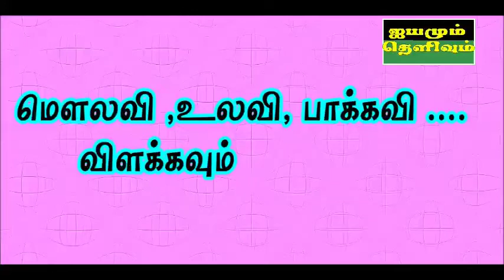மௌலவி உலவி பாகவி-விளக்கவும்